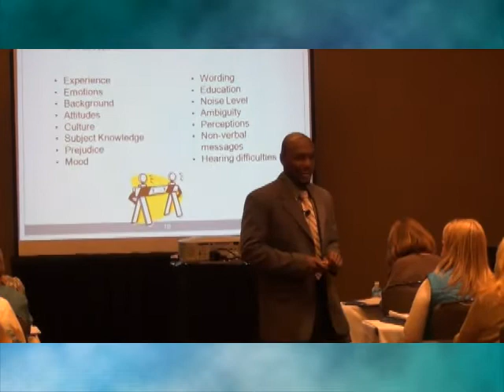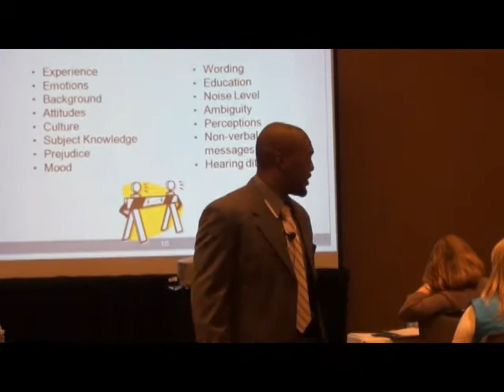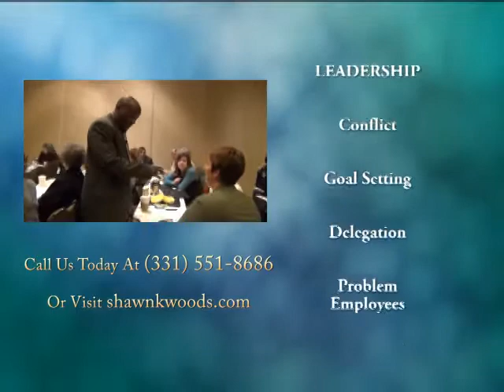Assertive Communication By Shawn K. Woods & Associates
Seminar on Assertive Communication

Shawn K. Woods and Associates (SKW) is a Training & Development and Executive Coaching Resource that's been used to cultivate, inspire and encourage diverse audiences to find their passion, execute their plans and make personal and professional decisions that will allow you to Maximize Life's Journey. Through SKW's POWERFUL motivational messages shared in lectures, seminars and workshops, individuals have been able rethink their Next Steps, remove the fear of failure and rejection from the minds and empower themselves to find their passion and purpose in life, chase their dreams and REACH their Full Potential.

As a Coach, Mentor and Advisor to those who have been fortunate enough to attend one of SKW's dynamic speaking engagements, Shawn and his team have been able to nurture and motivate individuals, teams and organizations to follow their dreams, enhance their lives and perform at a higher level for success. If you are ready to experience the EMPOWERMENT that Shawn K. Woods and Associates has to offer, you'll take advantage of this opportunity. Everyone needs a little encouragement and these powerful workshops and keynotes are designed to inspire individuals to Invest in Their Future and Chase Their Dreams.